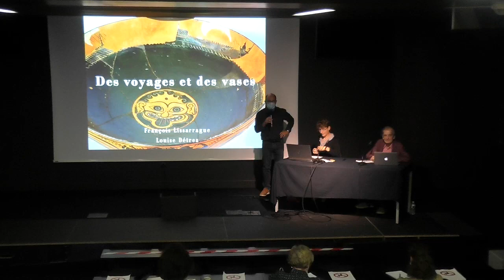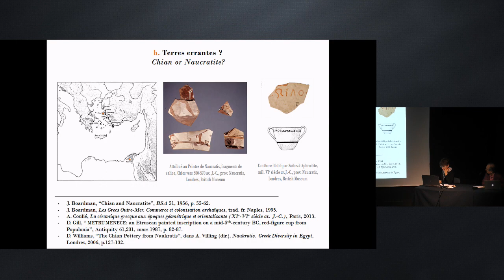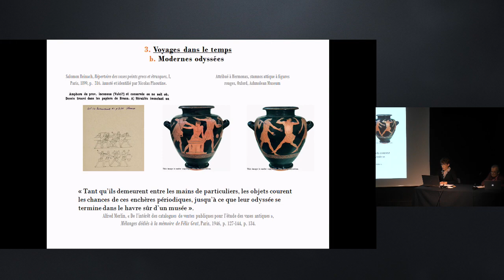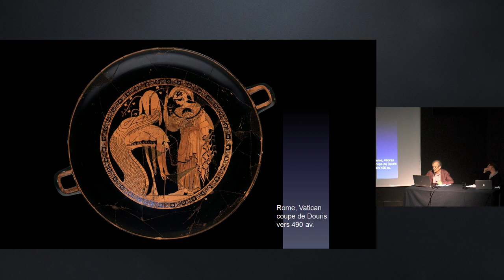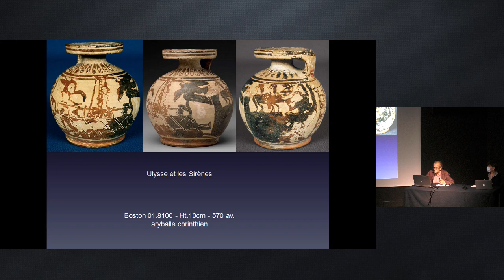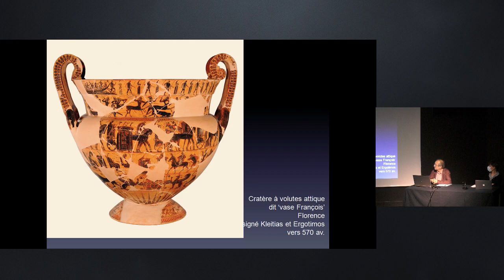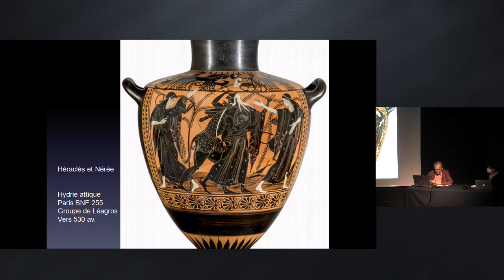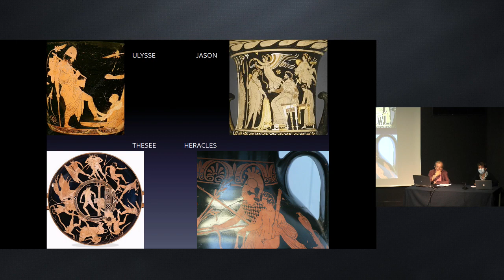"Des voyages et des Vases" par Louise Détrez et François Lissarrague | Musée d'Histoire de Marseille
Dans le cadre des mardis de l'histoire ► Mardi 22 septembre à 18h

Des voyages et des vases par Louise Détrez, Conservateur du Patrimoine, BnF, département des Monnaies médailles et antiques, commissaire de l’exposition « Terre ! Escales mythiques en Méditerranée » et François Lissarrague, directeur d’études à l’EHESS

Objet d’un commerce, parfois sur de très longues distances, les vases sont également vecteurs d’images, elles-mêmes propres à convoquer des lointains fabuleux et à favoriser l’évasion des banqueteurs : autant de raisons d’embarquer pour un voyage de vase en vase.